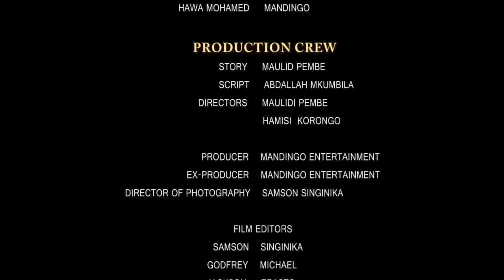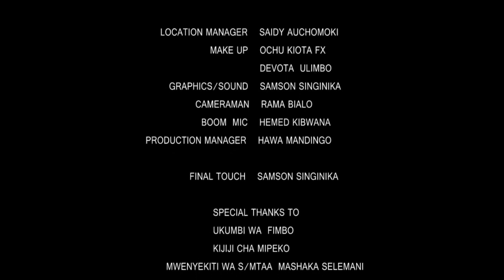Suluhu Series Episode 4 - Hamisi Korongo, Fadhili Msisili (Official Bongo Series)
CAST: Abdallah Mkumbila, Maulid Pembe, Hamisi Korongo, Fadhili Msisili
STORY: Maulid Pembe
EDITOR: Samson Singinika
PRODUCER: Mandingo Entertainment
DIRECTOR: Hamisi Korongo, Fadhili Msisili